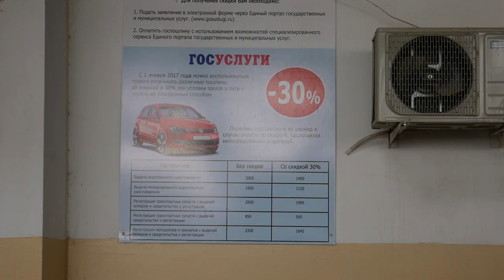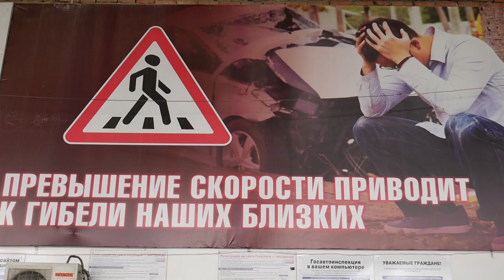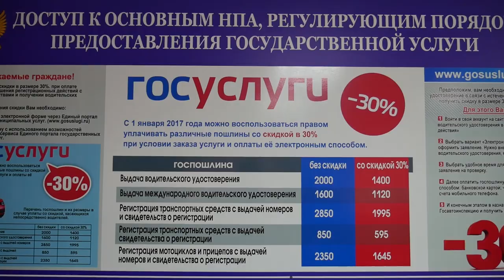МРЭО Хасавюрта рекомендует портал Госуслуги